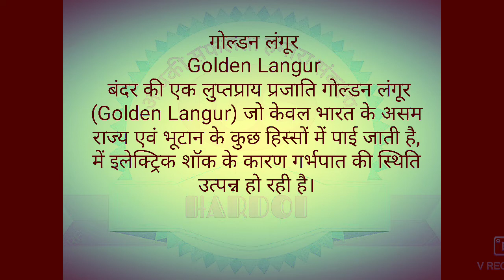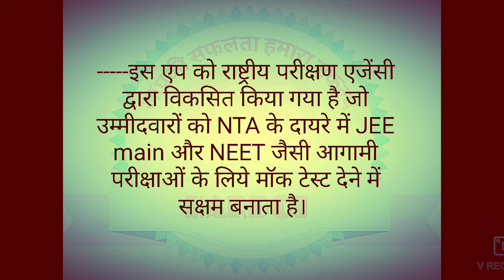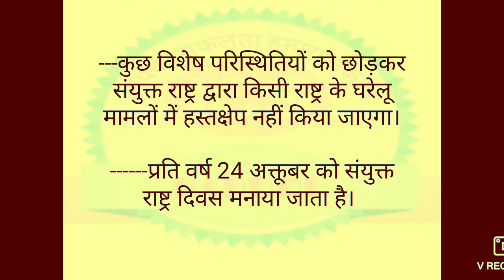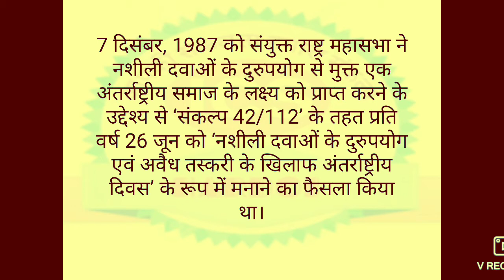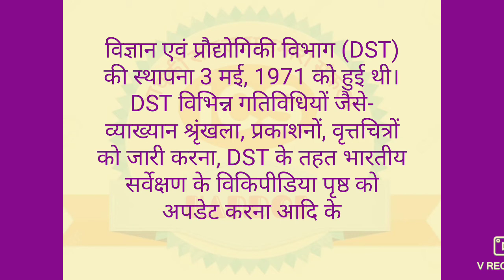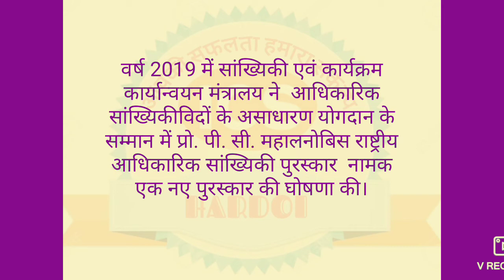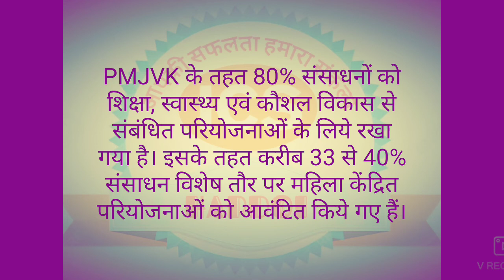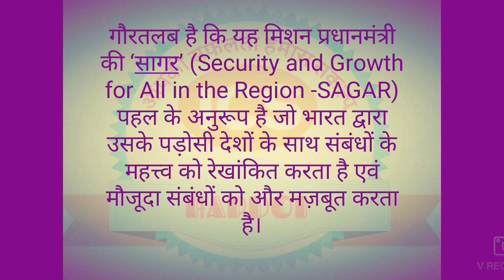CURRENT AFFAIRS ( JUNE 2020 PART - D) COMPILED BY K.K SIR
IAS/PCS,  SSC,RLY,BANK, POLICE ( S.I) , LEKHPAL, T.E.T/C.TET/ S.T.E.T,  ETC.